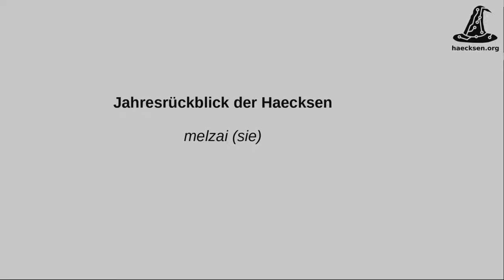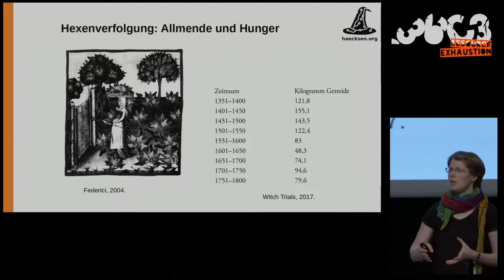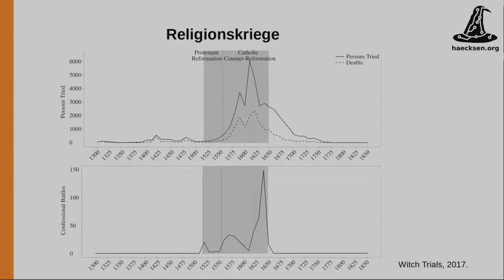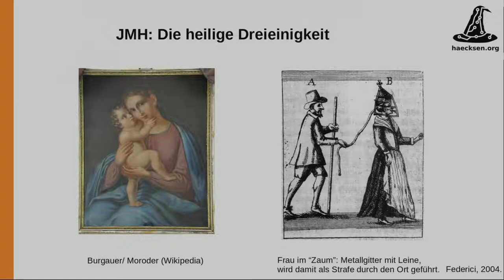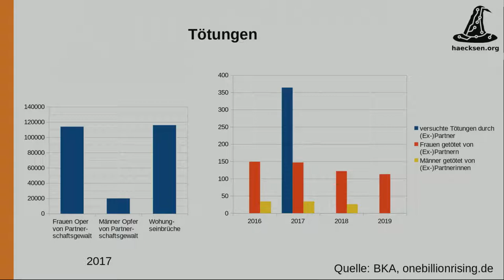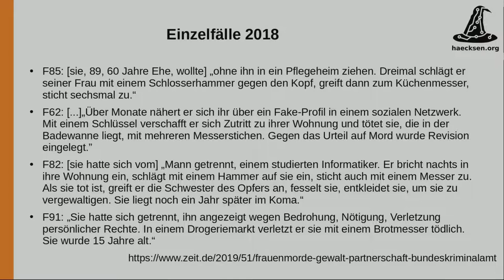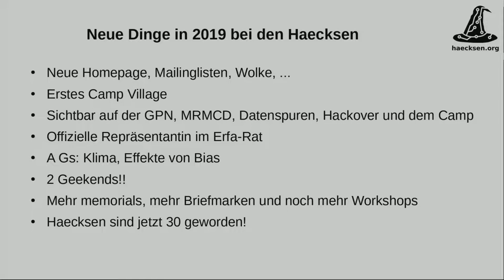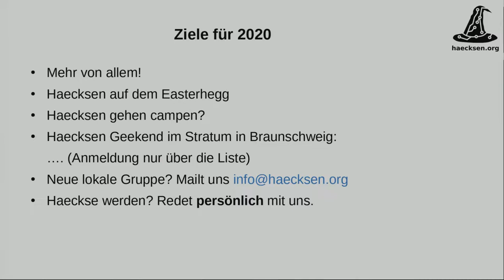36C3 - Jahresrückblick der Haecksen - La traducción española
In  diesem Vortrag nehmen wir euch mit auf eine Reise durch das Haecksenjahr 2019.

Wir streifen kurz die deutsche Statistik über Femizide in Deutschland, bei der Deutschland sechst-schlechtestes Land im europäischen Vergleich ist. Femizide führen direkt zur Hexenverbrennung um ca. 1550. Viele Belege weisen darauf hin, dass die Verfahren zur Unterdrückung von Aufständen in der Bevölkerung gedacht und nicht einfach Effekte von Massenhysterien waren. Dann schwenken wir auf die positive Seite unseres Jahres um.
Wir geben euch eine Führung durch unsere Kunstgalerie (Briefmarken, Postkarten Memorials und mehr), zeigen Einblicke in ein Haecksen-Geekend und wie wir unsere 100 neuen von 292 Haecksen insgesamt integrieren und aktivieren.
Außerdem verraten wir euch, in welchen Chaos-nahen Gruppen sich Haecksen-Gruppen befinden und was sie dort in 2019 gemacht haben. Zusätzlich dazu haben sich Haecksen dezentral zu den Themen Klimawandel und die Effekte von Bias in Trainigsdatensätzen zusammengeschlossen.
Wir schließen mit der Vorstellung von NIFTI als der neue zentrale Knotenpunkt der Gemeinschaft aller FNIT-Gruppen mit Interesse an Technik.
Und wir werden dabei unser 30jähriges Jubiläum feiern.

melzai